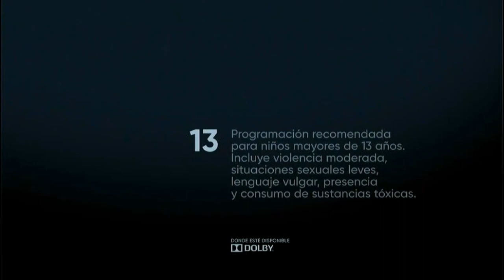HBO Signature Latinoamérica • Gráficas (2020-)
CONTENIDO
0:00 Bumpers "A Continuación"
0:30 ID "Feature Presentation"
0:40 Clasificaciones (Conforme al INCAA de Argentina)
0:56 LEP

Extraído desde la señal HD de Claro Guatemala, 1336 en Avanzado HD

*Feed Único (originado desde Argentina)

Rec: 19,20/08/22